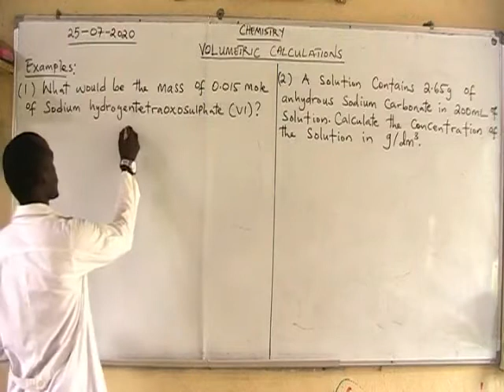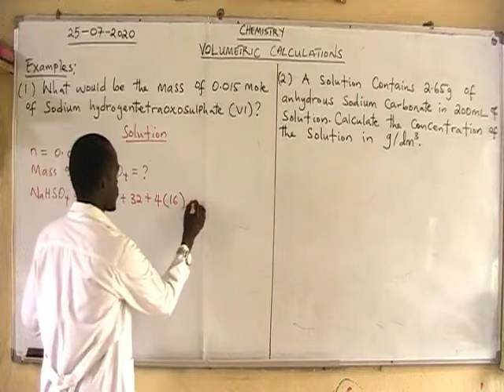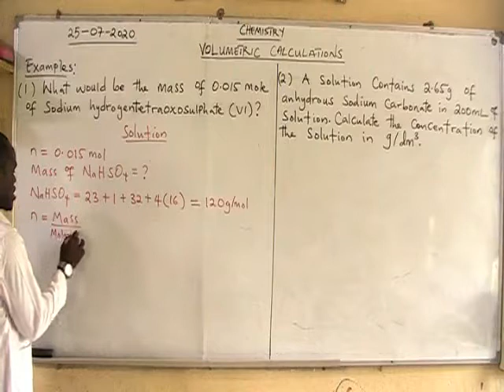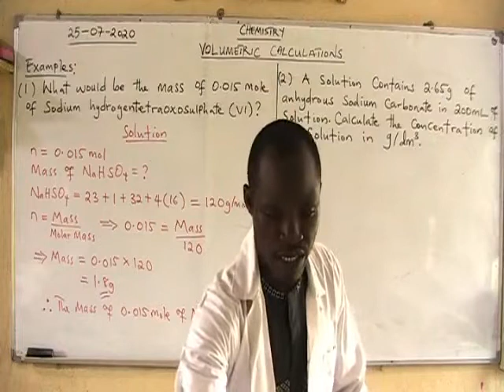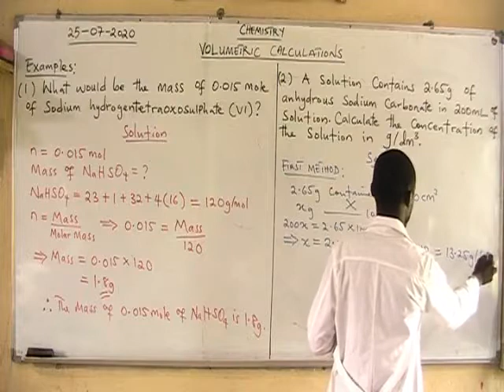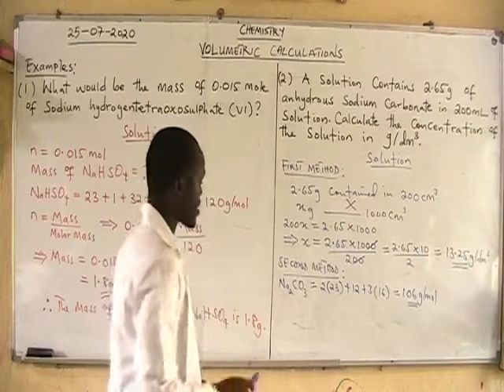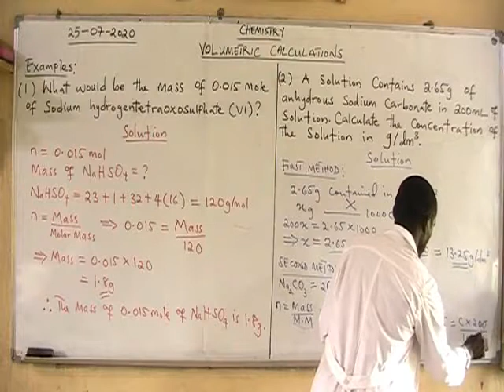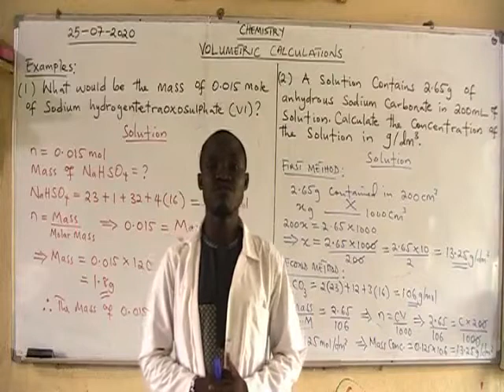VOLUMETRIC CALCULATIONS PART 1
Molarity can be used to calculate the volume of solvent or the amount of solute. The relationship between two solutions with the same amount of moles of solute can be represented by the formula c1V1 = c2V2, where c is concentration and V is volume.